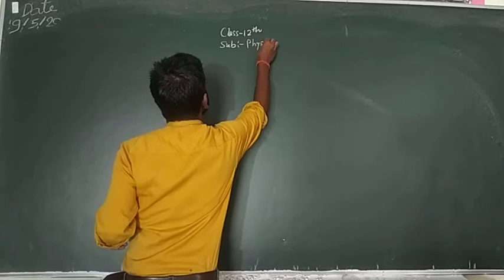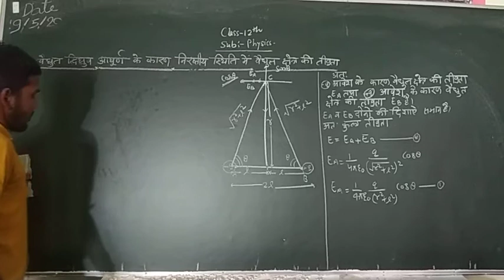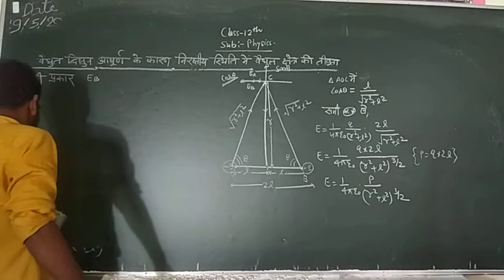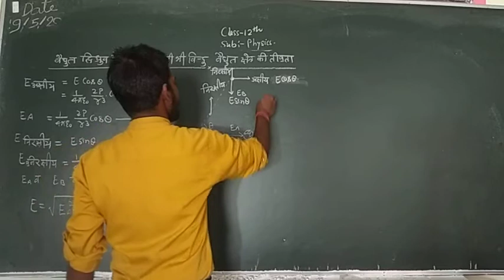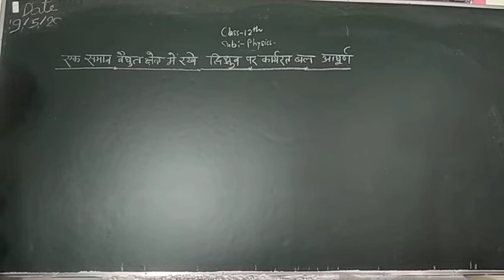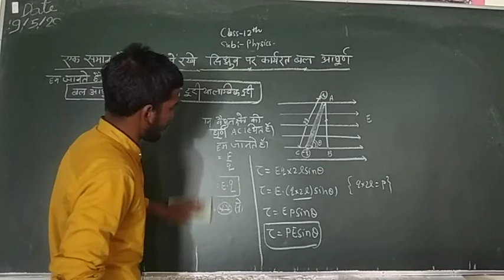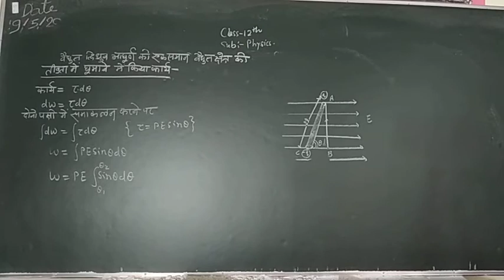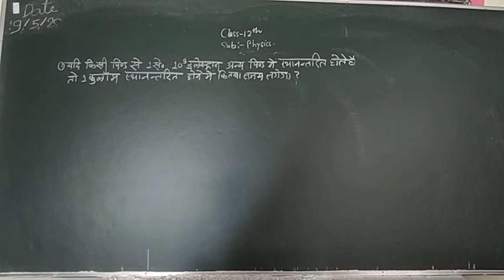CLASS 12 physics CHAPTER 1 PART -3 HINDI MEDIUM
CLASS 12
SCIENCE CHAPTER 1
HINDI MEDIUM